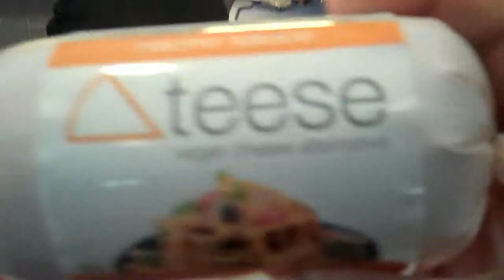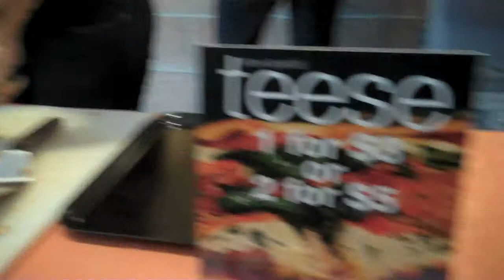Boston Vegetarian Society Food Festival - Teese Interview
The Boston Vegetarian Food Festival is an amazing collaboration for vegans and vegan curious people to come and get informed, have a taste, and get information to take home.

I was able to attend on Oct 31/10 and they had booths galore setup with lots and LOTS of food! I was able to take my Flip which allowed me to shoot some short interview videos. Everyone was a great sport and I'd like to thank all those who participated in the interviews. I did only interview those who I believe had a great product and I am more than happy to share those products with you!

A Special Thanks to the following companies: Teese, Café Indigo, Wholesome Creations, Kallari Chocolates, Vegie World, etc